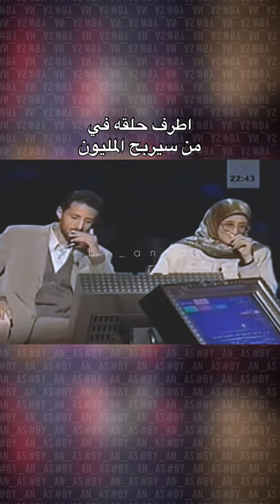اطرف حلقات من سيربح المليون الجزء الثاني ( اتصل باخوه وشوفوا المفاجئة)